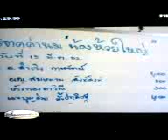ช้างพลายห้วยใหญ่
บริจาคช่วยเหลือพลายห้วยใหญ่
ชื่อบัญชี "พลายห้วยใหญ่" ธ.ไทยพาณิชย์ สาขาคาร์ฟูร์ชุมพร